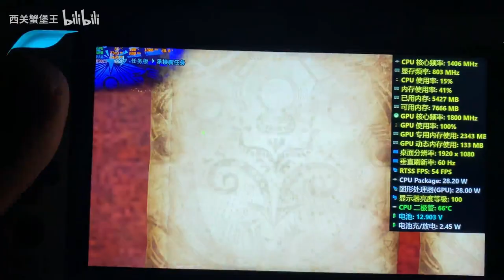1080P resolution of Monster Hunter World on GPD WIN4